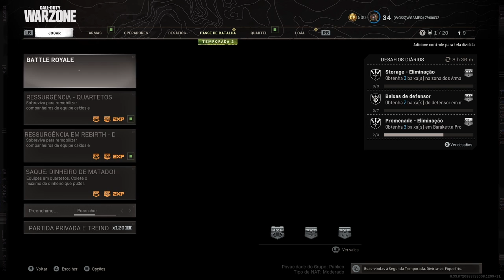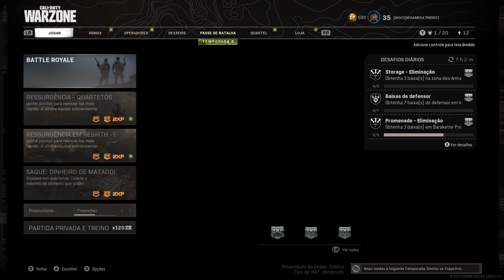Em buraco de paca tatu caminha dentro??